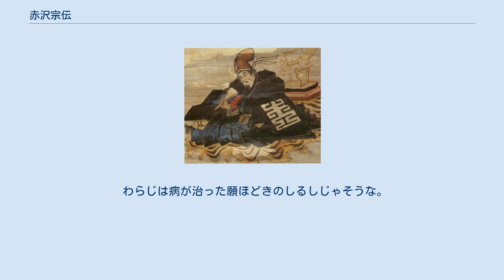赤沢宗伝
赤沢 宗伝（あかさわ そうでん）は、戦国時代から安土桃山時代にかけての武将。
三好氏の家臣。
阿波国板野郡板西城主。
 赤沢氏は小笠原氏の庶家であり信濃国を本拠としていたが、延徳3年（1491年）に一族の赤沢朝経が室町幕府の管領・細川政元に外様の内衆として仕え、その養子・長経も阿波細川家の細川澄元に仕えた。
赤沢宗伝は長経の子孫、又はその名跡を継いだと思われるが判然としない。
また、弘治元年（1555年）には、赤沢本家の赤沢経智、経智の子・長勝、貞経も甲斐武田氏に信濃を追われ、信濃守護の小笠原長時と共に小笠原庶家の三好長慶を頼り上洛している。
 宗伝は阿波守護代三好氏当主である三好長慶の弟・三好実休に仕え、実休の姪を室と迎えており、嫡子・鹿之丞、一族の「板西城三人衆」・赤沢出羽守、坂上備前守、安芸飛騍守、及び、阿部采女正（下庄）、坂東紀伊守（椎本庄）、大寺松太輔（大寺庄）、赤沢美濃守（上庄）、新開右近（西分庄）、犬伏左近（犬伏庄）、七条孫四郎（七条庄）、高輪幸内（高輪庄）を「赤沢家十二人衆」として近隣に配した。
 永禄5年（1562年）3月、久米田の戦いにおいて実休が戦死すると、上桜城主の篠原長房、木津城主の篠原自遁と共に出家し、その後、実休の子・三好長治を重臣として補佐した。
 元亀4年（1573年）5月、篠原長房が主君・三好長治、十河存保（長治の実弟）、阿波守護・細川真之（長治の異父兄）により上桜城を攻められ自害する（上桜城の戦い）。
この時、長房と親交が厚かった宗伝の板西城も攻められている。
その後、宗伝は『紫雲（篠原長房）の討伐は以っての外だ。
忠節な武士を討つ事によって三好の天下も終末が近い。
』と嘆き、板西城を捨て3年間高野山へ引篭ったと伝わる。
天正4年（1576年）、三好長治も細川真之と争い戦死し、十河存保が三好長治の跡を継いだ。
 天正10年（1582年）9月、宗伝は、長宗我部元親が三好存保（十河存保）の勝瑞城を攻めた中富川の戦いにおいて、一族郎党を率い三好方として奮戦したが討ち死にした。
四国八十八箇所霊場、第三番札所、金泉寺奥の院の愛染院に廟が祀られている。
 赤沢信濃守のわらじ とんと昔あったと。
 板野町板西城主(ばんざいじょうしゅ)に赤沢信濃守(あかざわしなののかみ)ちゅう武将がおった。
 土佐の長宗我部元親(ちょうそかべもとちか)が勝瑞城(しょうずいじょう)へ攻め寄せてきたとき、城の近くの中富川(なかとみがわ)で大合戦(かっせん)となった。
阿波で一番おっきょい戦(いくさ)ちゅうことで、阿波の殿(との)さん三好氏(みよしし)も滅ぼされてしもうた。
 三好氏の家来だった信濃守(しなののかみ)も中富川で戦(たたこ)うたが、うち死にしてしもうた。
信濃守は敵のえらい侍(さむらい)の一人を組み伏せ、ヨロイ通(どおし)で体を刺そうとしたが、履いとったわらじのひもが切れてしもうた。
ほのひょうしに敵将が起き上がり逆に刺し殺されてしもうたんじゃと。
 こんなことがあって、信濃守をまつってある板野町松坂(まつさか)の阿弥陀寺(あみだじ、現愛染院)のホコラはんにわらじがいっぱいかけられとるんじゃ。
ほれに、奥方(おくがた)も神経痛で足が弱っとってはよう逃げることがでけなんだ。
ほれから、腰から下(しも)と足の病(やまい)によう効くちゅうてお参りに来る人がおるんじゃ。
 わらじは病が治った願ほどきのしるしじゃそうな。
おーしまい。